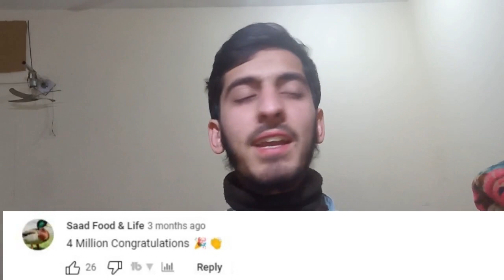4 MILLION QnA video ducky bhai and baba op comment me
4 MILLION QnA video ducky bhai and baba op comment me

4 million special,qna video,best qna video,f4 q&a,my first qna video,q.n.a,qna4 million qna,mr triple r qna 4 million,
4 million subs4 million qna,
mr triple r qna 4 million,
4 million subs